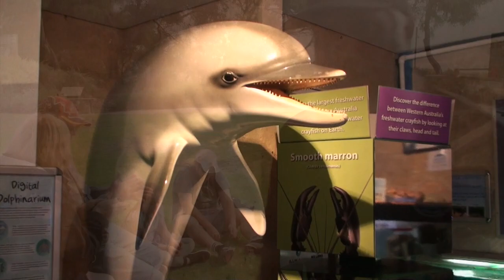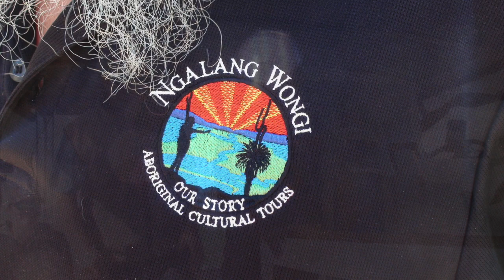Australia 2017 - Bunbury Dolphin Discovery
Bunbury Dolphin Discovery Centre. A visit out to see the dolphins, with our indigenous guide.